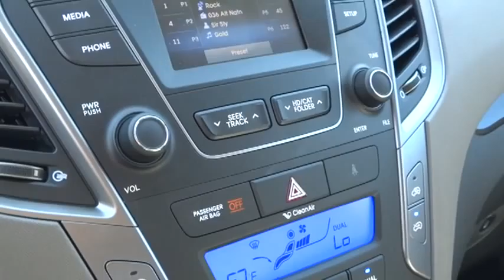2013 Hyundai Santa Fe Reno, Carson City, Northern Nevada, Sacramento, Roseville DG097441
2013 Hyundai Santa Fe Sport 2.0T - Stock#: DG097441 - VIN#: 5XYZUDLA8DG097441